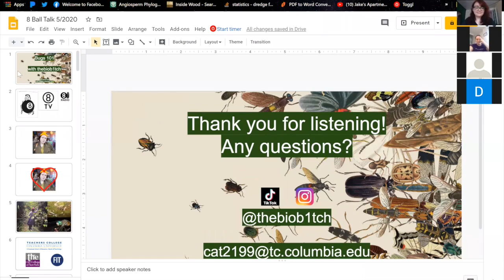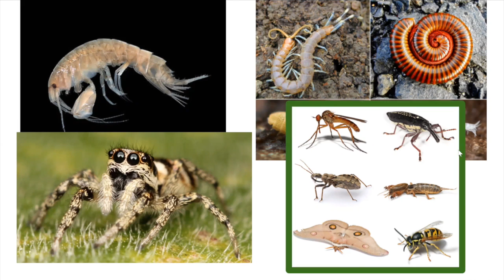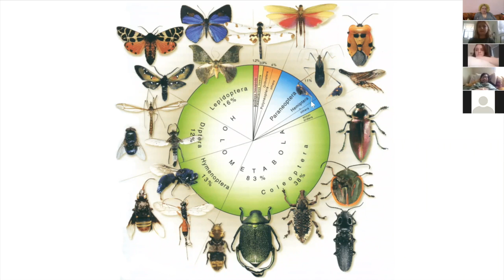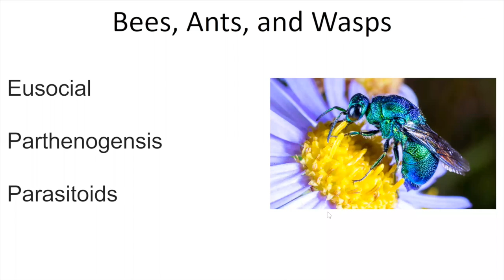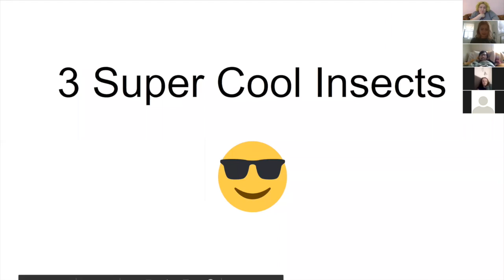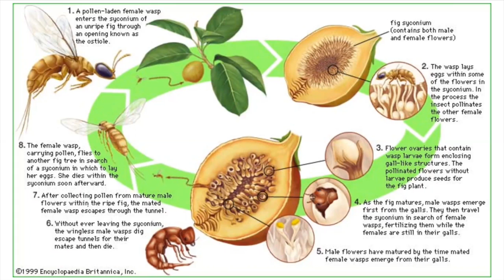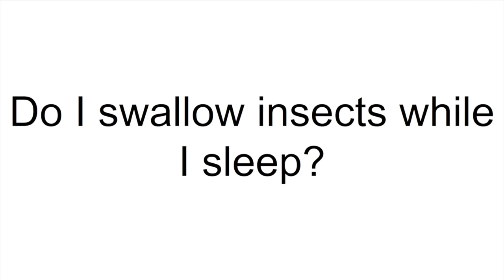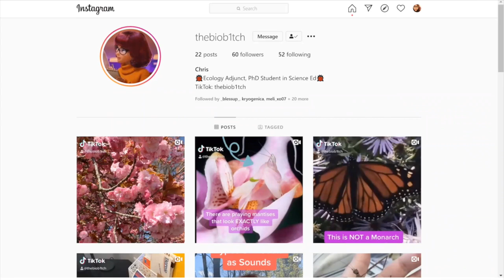HANGOUT 42 - BUGS 101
ZOOM HANGOUT WITH 8BALL DURING COVID19
CHRISTINA TORRES, PHD IN SCIENCE EDUCATION AND BUGS EXPERT, GIVES SOME INFORMATION ON OUR LITTLE FRIENDS.